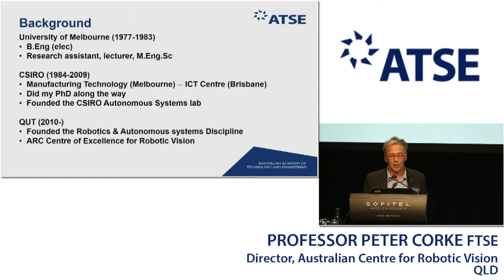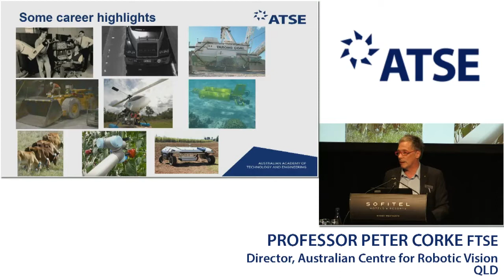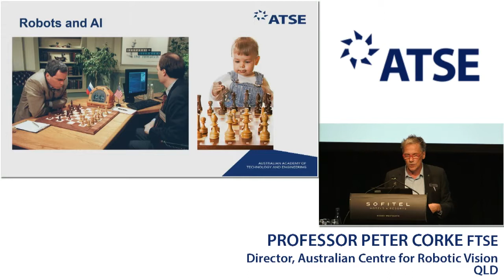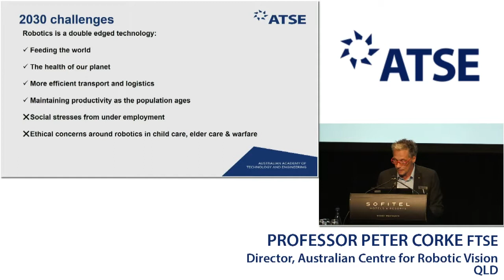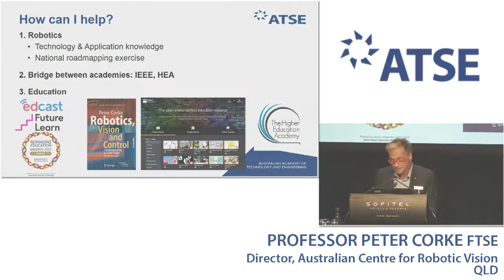ATSE 2017 New Fellow: Professor Peter Corke FTSE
Professor Corke is a pioneer in the development and application of land, aerial and underwater robotics for applications including mining,
agriculture, asset and natural environment monitoring. He is recognised for his major contributions in the use of vision to enable robots to interact with the environment without precise prior knowledge or calibration.